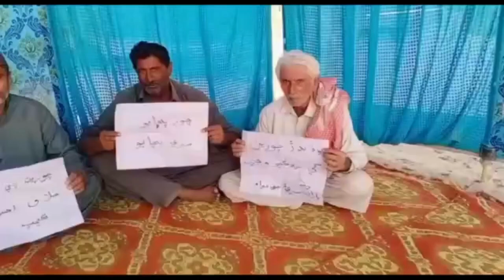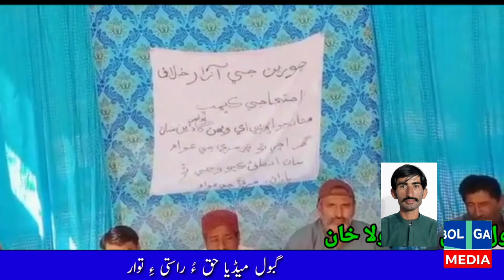Protest against thefts in Sari city of Kohistan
14 فیبروری 2023
سري کوہستان
سري سٽي ۽ ان جي آس پاس چور بي لغام چوري جي وارداتن ۾ اضافو پوليس خاموش تماشائي بڻيل نوجوانن پاران چورين جي آزار خلاف  احتجاجي ڪيمپ لڳائي وئي شھر ۾ وڌندڙ بدامني خلاف امر مشتاق پالاري سياسي سماجي شخصيت جاني خاصخيلي جيئي سنڌ قومي معاذ سري نويد احمد پالاري سنڌي شاگرد تحريڪ ٿاڻوبولاخان جي صدر ڪامران پالاري ڪامريڊ علي اصغر خاصخيلي پاران احتجاجي ڪيمپ لڳائي وئي
تفصيل موجب
سري شھر ۽ ان جي آس پاس جي علائقن ۾ چور بي لغام چوري جي وارداتن ۾ اضافو پوليس خاموش تماشائي بڻيل شھر ۾ وڌندڙ بدامني خلاف احتجاج ڪيمپ لڳائي وئي
ان سلسلي ۾ اڳواڻـن صحافين سان ڳالھائيندي چيو ته ٻن مھينن جي اندر لاتعداد چوريون ٿيو آھن

اڳواڻن وڌيڪ ڳالھائيندي چيو ته انتظاميان جي لاپرواھي سبب شھر ۾ بدامني جي باھ ڀڙڪي اٿي آھي پر انتظاميان اگھور ننڊ ستل آھي صوبائي وزير گيانچند ايسراڻي
پنهنجي ڳوٺ ۾ چورين جي آزار جو نوٽيس وٺي
اي ايس آئي سري چورن سان ٻٽ بڻيل آھي
سندس آشرواد سان چور چوريون ڪري رھيا آھن
جيڪڏهن انصاف نه ٿيو ته گڏو گڏ شھر ۾ ريلي جو پڻ اعلان ڪيو ويندو
رپورٽ عبدالرئوف گبول
GabolMedia,